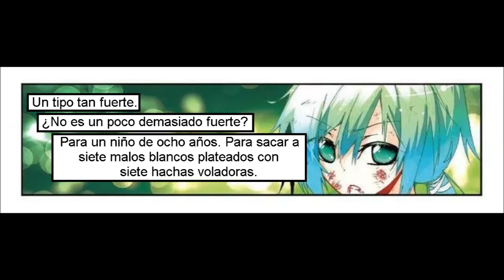[Español] X - Epoch of the dragon - Capítulo 23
TÍTULOS ALTERNATIVOS

X - Epoch of Dragon,  X - Long Shi Dai,  X Long Shi Dai

SINOPSIS

Esta historia trata sobre Xin Yun, una persona común que reencarnó a la edad de 11 años. Se le dio la oportunidad de cruzar a un mundo desconocido, pero debido a su obsesión por las mujeres terminó perdiendo la oportunidad de convertirse en el más fuerte. Regodeándose en sus penas se metió directamente en una pelea entre los nueve maestros supremos y terminó colisionando con su poder. Se despierta para descubrir algo increíble, o algo milagroso: ha vuelto al tiempo en que fue traído por primera vez a este mundo. mundo. Lleno de vitalidad una vez más, decide alcanzar apuntar al punto más alto y convertirse en el más fuerte del mundo.